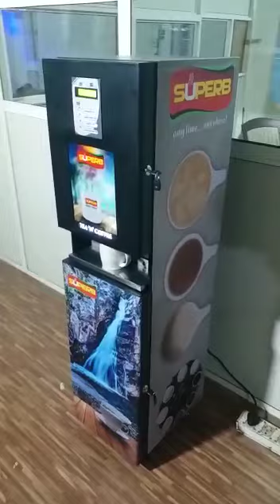Floor Standing Vending Machine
First Made In India Fully Automatic Floor Standing Vending Machine...

We Develop for Supurb Tea for Export...

Features

Four lane machine with bottom loading With live led and storage cabinet with Coin Mechanism and paper cup dispenser...